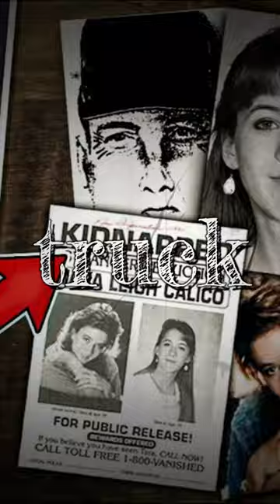She Was Kidnapped After Being Hit By A Pickup Truck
The story of Tara Calico still is a unsolved mystery of her being kidnapped. A officer made a confession that shocked the entire world about Tara Calico. He told the world exactly what he saw.